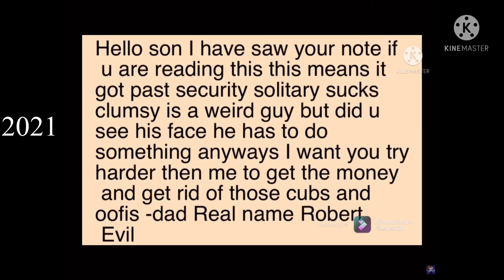Evolution of Cubs world in all media